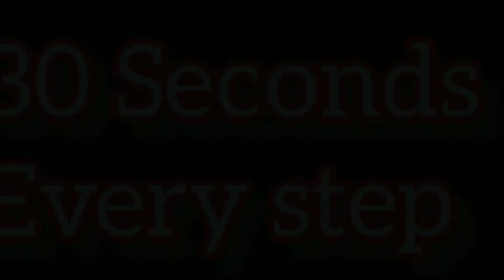6 Minutes WARM -UP for BIGINNERS Before Workout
Warm up before workout.